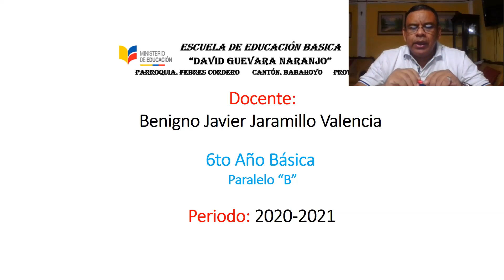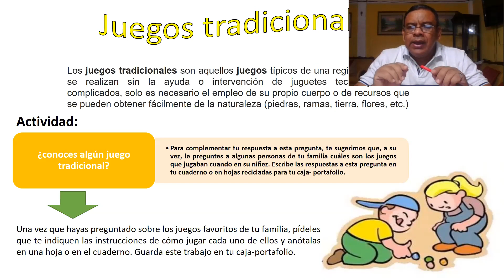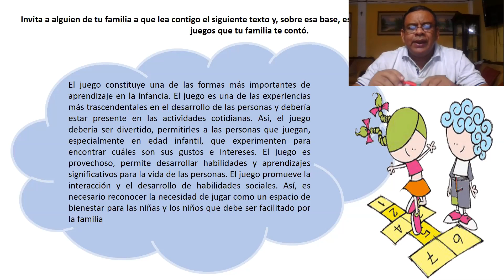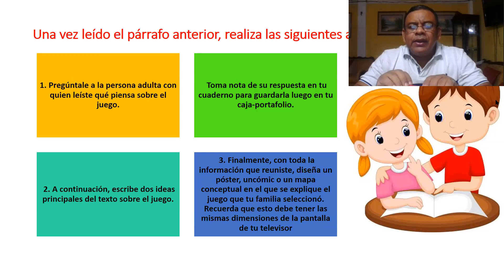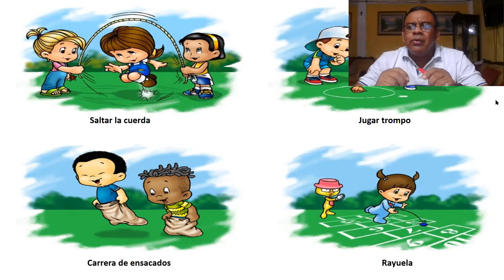Clase 3 - Semana 3 del 15 al 19 de junio